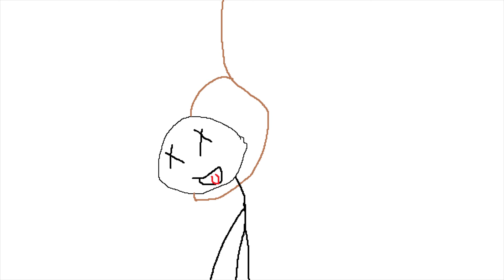School what are you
this is my first attempt at an animation sort of so please do not hate me